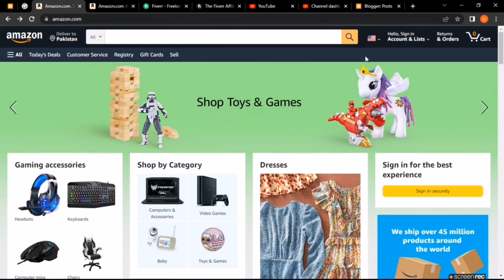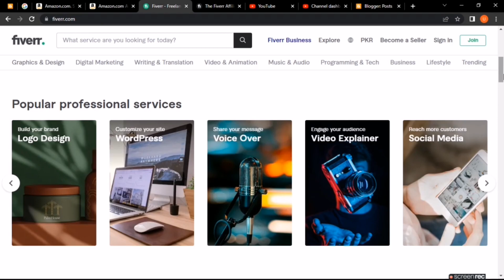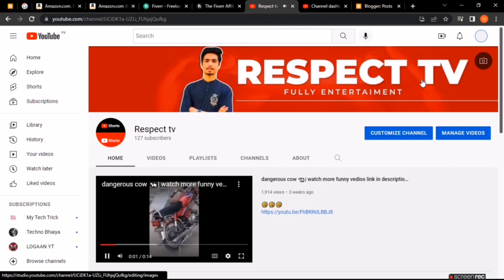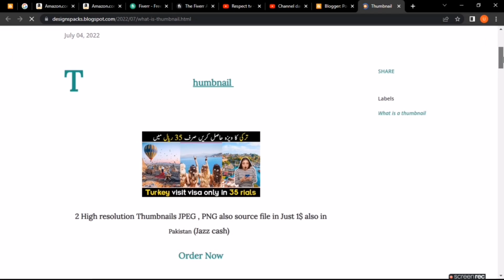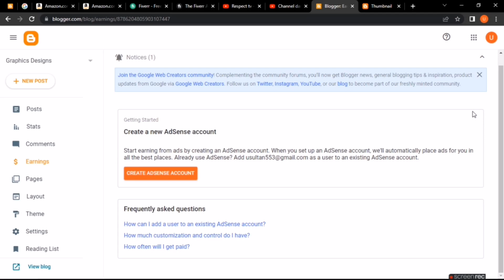online earning websites in Pakistan without investment 2022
online work at home in Pakistan without investment
Save Pakistan
Energy crisis: Energy crisis is the most important and crucial economic problem which has affected the growth of the state adversely, the load shedding of Electricity, petroleum, CNG and Natural
Low export and high Import: a very crucial economic problem is deficit of the budget, which shows that the import in the country is higher than the exports which states
Lack of Tourism: Pakistan is a country in which there is excessive scenic beauty and in the recent times the tourism industry in Pakistan has contributed immensely in the economy
Earn more dollars then Pakistan has been saved.
Pakistan need dollars save Pakistan.
online earning whatsapp group link pakistan,
best earning app in pakistan,